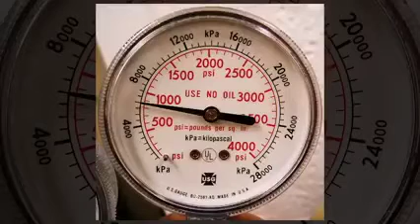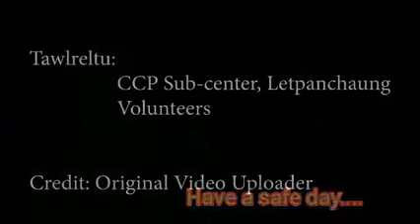Oxygen Dur - Ralrin Țul Jkk (Safety First)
Chin voice

OXYGEN DUR- RALRIN ȚUL!
(Safety First)

Oxygen dur hi kan nunnak hrang a sunlawi tlukin ralrin ttul zet mi a si thu rak zoh ve hram uh.
Volunteers
Mina tuamhlawmtu
Oxygen service hnattuanpawl hrang theih ttha

Siang nak tel ih update mi a si by Jesse KlirlungZ Kipling